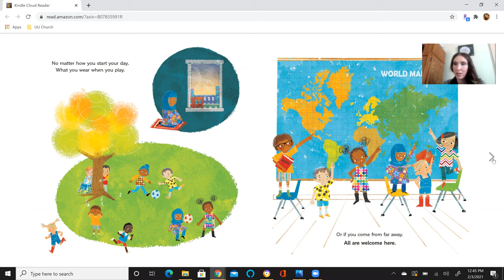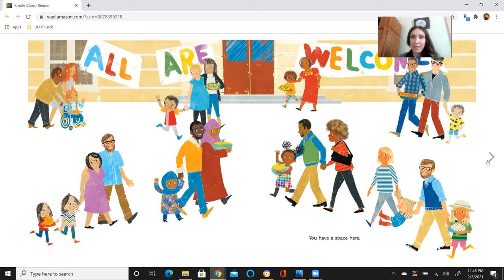Chelsea's Story 2.3 February - Beloved Community